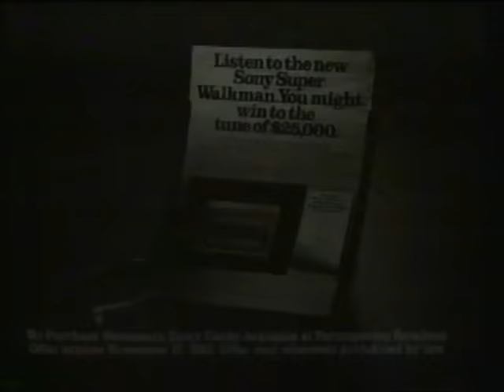Sony Walkman Commercial (1983)